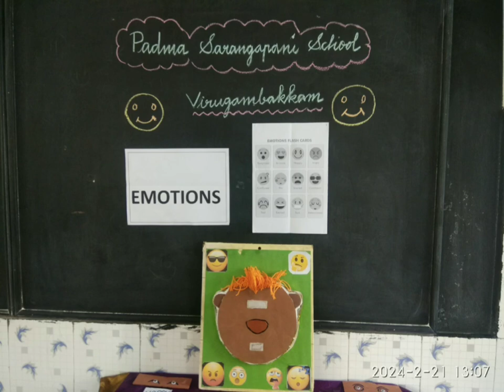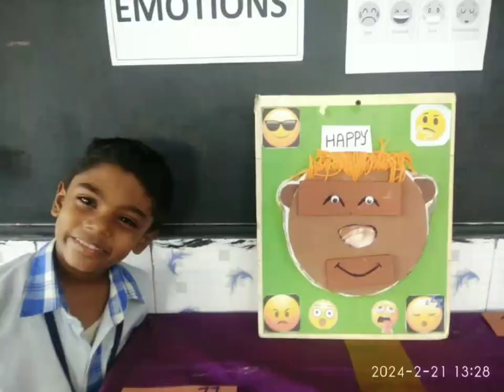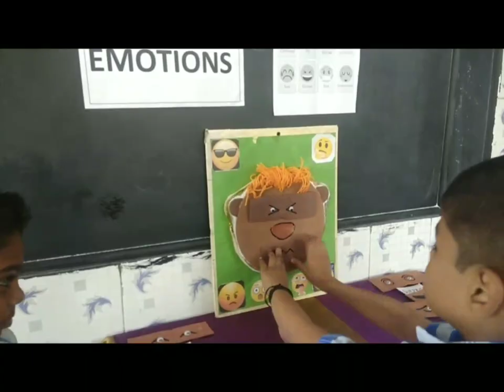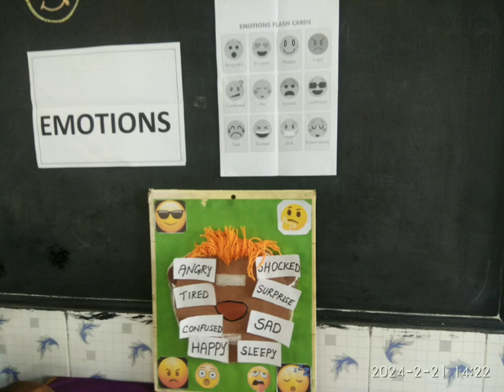Emotions | PSM Virugambakkam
A strong feelings such as happy,sad and anger
Participants
Guru Dharshan - II B
Udith - II B
Harsha  Vardhan - II B